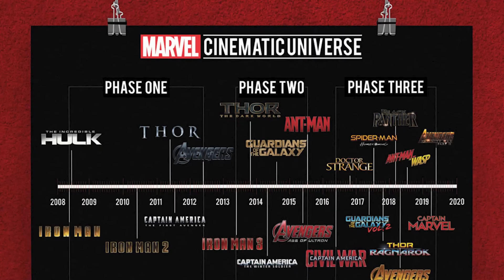MARVEL DOOM-ed?? | THE MARVEL PROBLEM | CineShubh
Summary: Can Deadpool break the curse of the MCU? Also, I've discussed 5 problems with Marvel post-Endgame!!. Let's compare it with other MCU projects and see what Deadpool did differently from those movies!!
Robert Downey Jr. (RDJ) as Dr. Doom? WTF?!

Our use of these materials is intended solely for the creation of new content in the form of reviews, criticism, commentary, and parody, for which we retain exclusive ownership.
THIS CONTENT DOES NOT INFRINGE ON ANY COPYRIGHT LAWS.